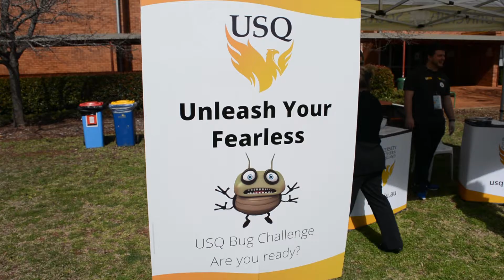USQ Toowoomba Open Day 2016 – 60 second recap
Want to know what happened at the 2016 USQ Toowoomba Open Day? Watch this video to find out!